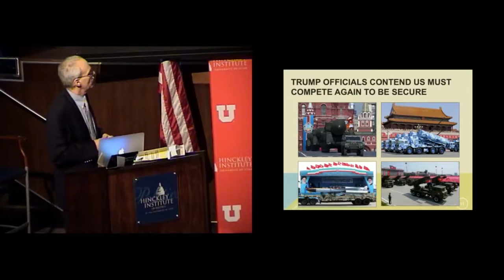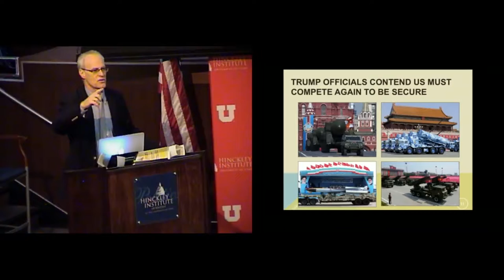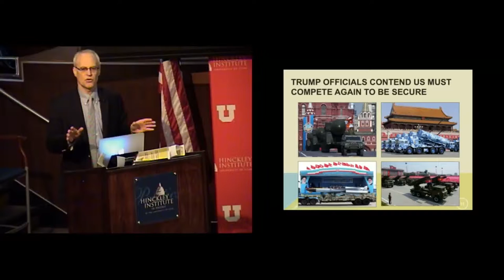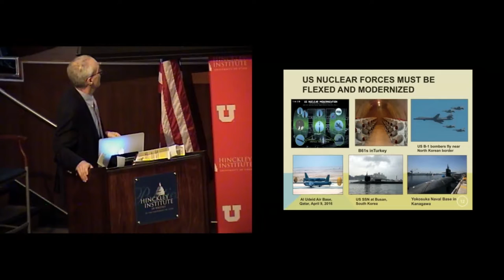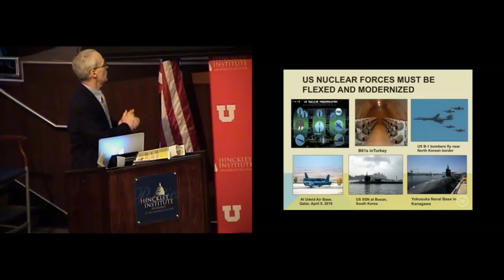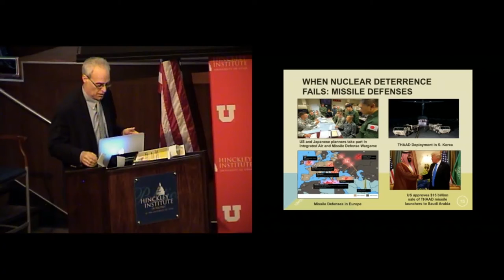Part 3: How Does the Trump Administration View Arms Control?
NPEC Executive Director Henry Sokolski lectures on US arms control at the University of Utah's Hinckley Institute. A PDF of the PowerPoint Presentation is available